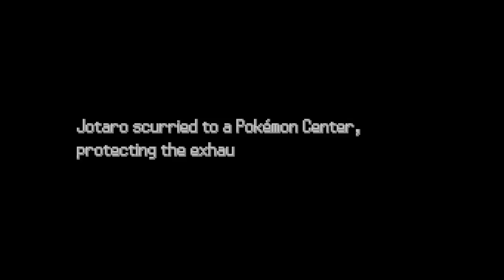Pokemon Uranium Let's Play [Part 3] - Defeating The Rock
Do you smell what my party is cooking, brother!?